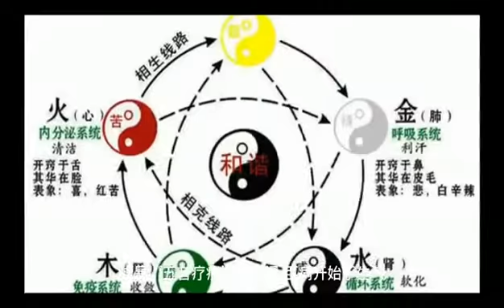蔣開欣老師聊健康五音療疾音樂聲音與疾病#shorts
作者簡介：

蔣開欣（蒋开欣），大理無咎閣閣主，傳統文化、傳統醫學研習者，傳播人。老師出生於道學世家，自幼熟讀聖賢經典。2013年因母病危，轉學醫救母，後立誌發揚傳統醫學，以＂革古今醫人之大弊，保天下蒼生活命＂為己任。

蔣開欣老師五年前創辦了大理無咎閣文化傳播機構，並立誌"讓世人領略中國文化的博大精深，體驗傳統醫學的神奇與奧妙"，倡導和引領全民學習自醫。老師是中醫古灸法傳承者，研習者，同時具有豐富的應用經驗，老師近幾年來已帶領全國各地近萬人實現了自醫自救。

目前著作有：《秒懂中醫》、《灸法實用手冊》、《詳解扁鵲心書》、《疫病防治》、《痛經解決方案》。另有文化專欄《照見》，講解人與人以及人與萬物如何和諧相處，如何實現孔子描述的大同世界。